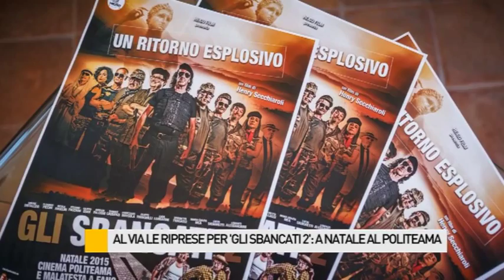Al via le riprese per "Gli Sbancati 2": a Natale al Politeama